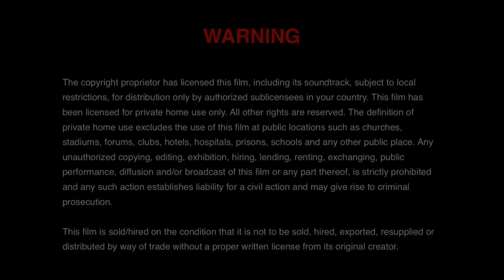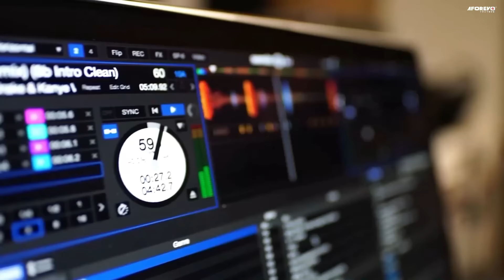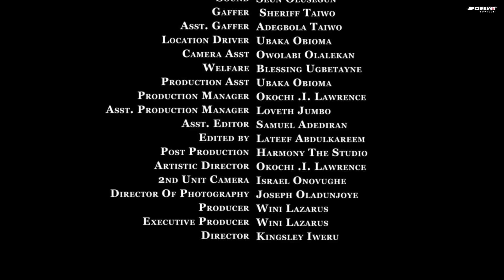L'ACCORD PARFAIT - EDDIE WATSON - Film Nigerian En Francais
Un film nigérian en français avec: Eddie Watson, Wini Lazarus, Maureen Okpoko, Ayo Adesanya

1vdYzhRKuX